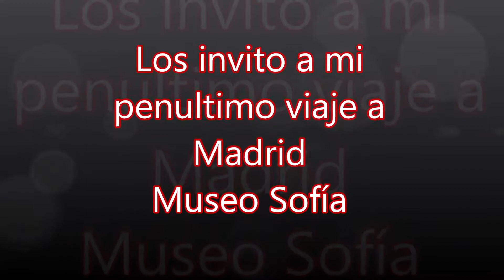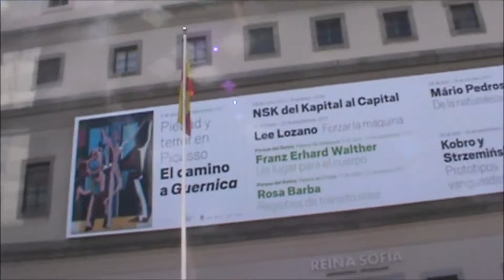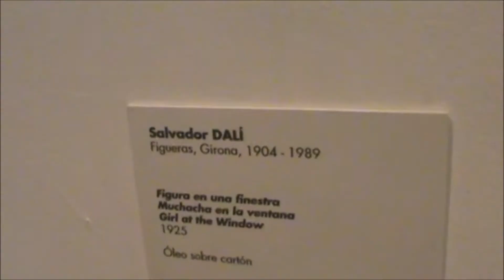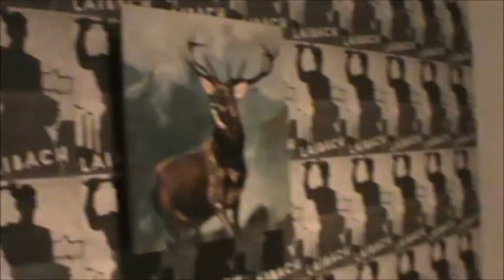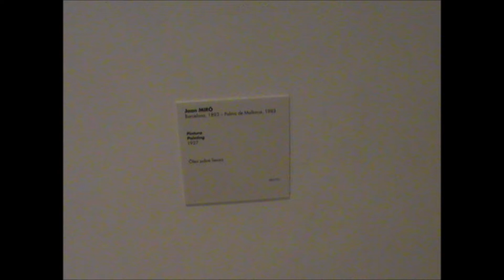mi penultimo viaje1